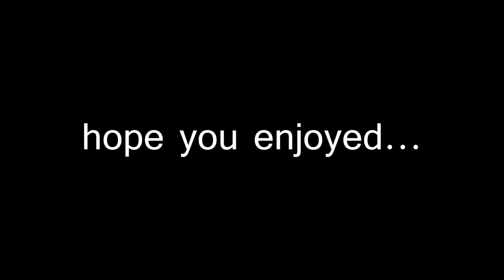[EP #001] League of legends - "Creed" [AMIYOU]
First episode and montage of my "plays".
I'm chasing a dream.